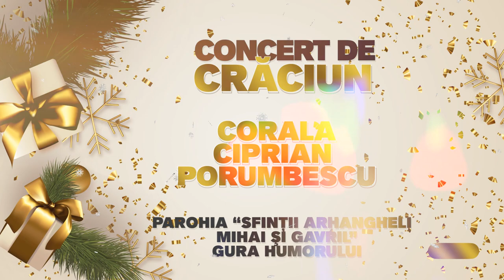Concert de colinde | Corala Ciprian Porumbescu | Parohia Sfinții Mihail și Gavriil-Gura Humorului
Concert de colinde | Corala Ciprian Porumbescu Suceava | Parohia Sfinții Arhangheli  Mihail și Gavriil - Gura Humorului